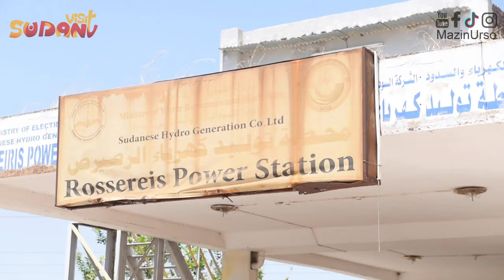هل نحن مستعدون لسد النهضة في اثيوبيا ؟ الملئ الثاني اقترب! 3 مليون مشاهدة في الفيسبوك 😱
Are we ready for the renaissance dam? هل نحن مستعدون لسد النهضة في اثيوبيا ؟
سد النهضة وتاثيره على السودان
سافرنا ولاية النيل الازرق وزرنا سد الروصيرص عشان نشوف تأثير سد النهضة على مسار النيل الازرق في السودان بالتعاون مع شكسبير

My Equipments:
My Main Camera ( Sony A7C )

My go-to Lens ( Sigma 24-70mm F2.8 )

My Wide Angle Lens (Samyang 18mm F2.8)

my laptop ( Apple 2023 MacBook Pro laptop M2 Pro chip)

My Back up Storage (SanDisk Extreme Portable SSD 2TB)

My Main Recorder for VoiceOver (Zoom H6)

My 360 Camera (Insta360 X3)